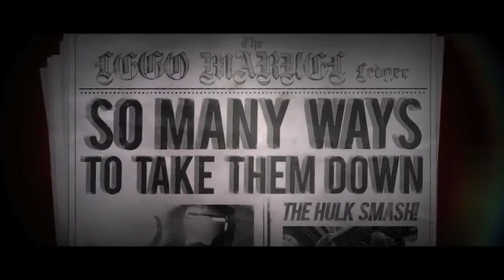Lego Marvel Super Heroes Universe in Peril - Trailer - PS Vita, 3DS